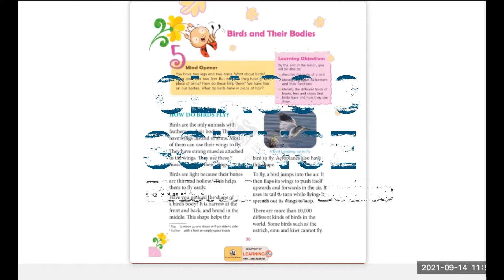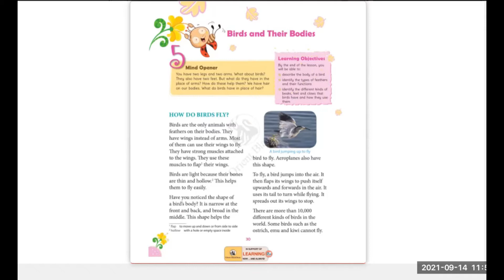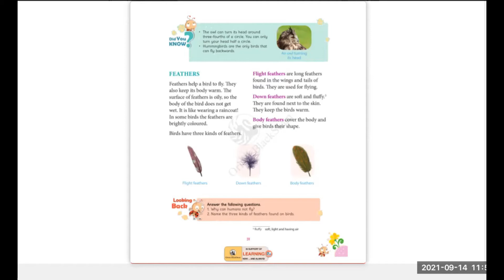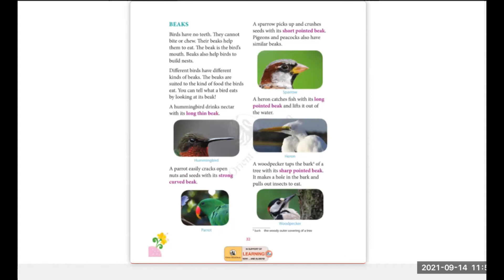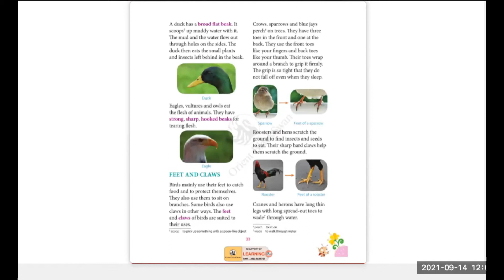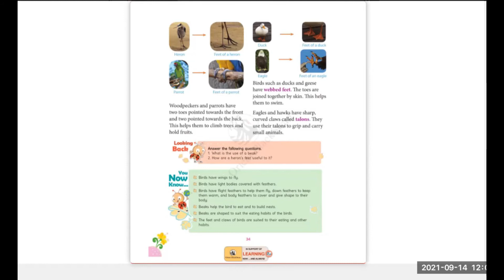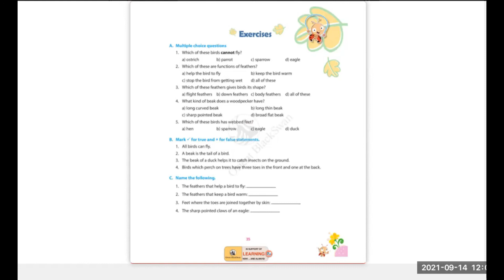CLASS 3 SCIENCE LESSON 6 BIRDS AND THEIR BODIES